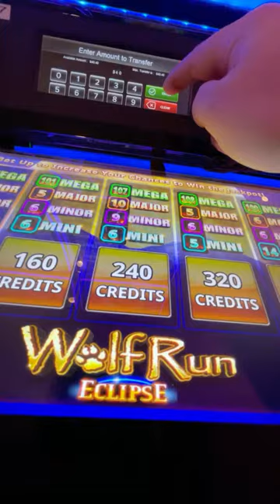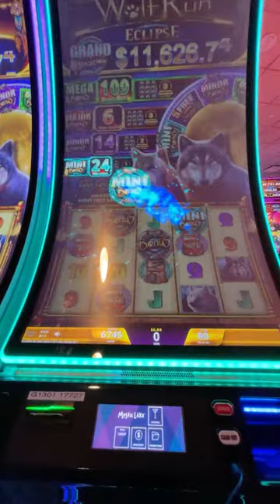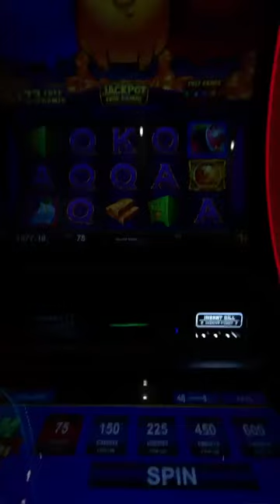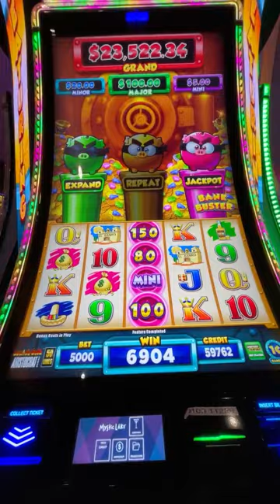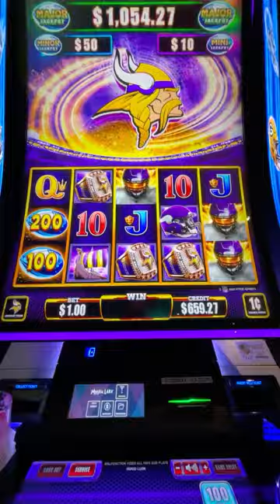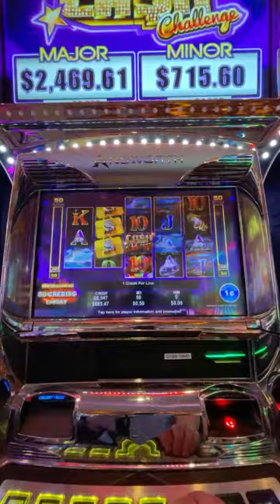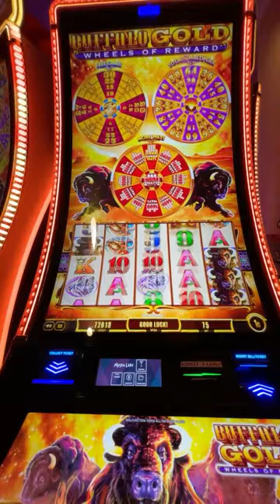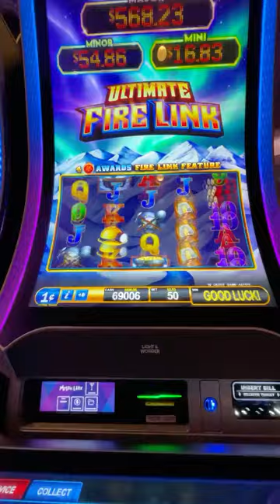Let’s gamble slots today!!! slots gambling 04.06.24